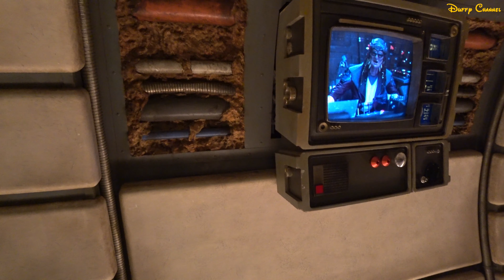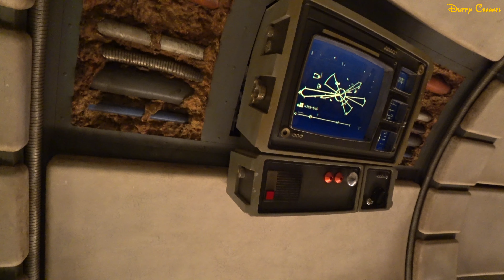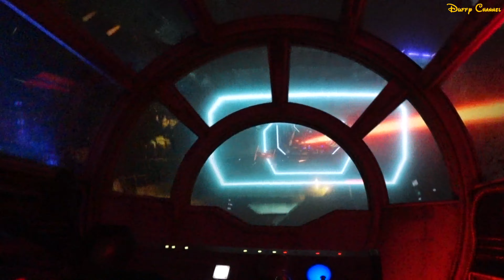ºoº WDW ミレニアム・ファルコン：スマグラーズ・ラン ライドビュー スターウォーズ ギャラクシーエッジ Millennium Falcon: Smugglers Run Ride View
[動画]
ウォルトディズニーワールド、ハリウッドスタジオ内にできた新しいテーマランド、スターウォーズ：ギャラクシーエッジ内にあるアトラクション、ミレニアム・ファルコン：スマグラーズ・ランのライドビューの様子です。
ミレニアムファルコンが修理のため、ギャラクシーエッジに寄港しているという設定で、アトラクションの入り口からファルコンの中へと入っていきます。
ファルコンの中では、映画でおなじみのラウンジなどを通るようにキューラインが設定されています。
ラウンジ内で6人グループに分けられ、さらに２人のパイロット、２人の射撃手、２人のエンジニアに分けれれます。（どの役割を担うかはカードが渡されます）
搭乗時間になると、キャストより簡単に各役割の担当内容の説明を受け、いよいよファルコンのこコックピットへと入り、前からパイロット、射撃手、エンジニアの順番に、合計6人が座ります。
チューバッカおり一時的に貸与されたファルコンで、パイロットは操艦とハイパージャンプ、射撃手はブラスターで攻撃、エンジニアは各トラブルへと対応し、宇宙空間を疾走するという内容です。

スターウォーズギャラクシーエッジは大人気エリアとなっており、私が訪問した際は連日パークは朝６時オープン、ファルコンのアトラクションは開園30分後には200分待ち（つまり6時半で200分待ち）を記録するなど、大人気アトラクションとなっていました。